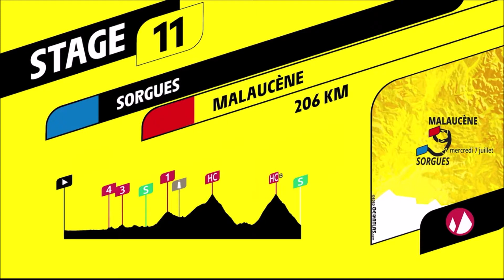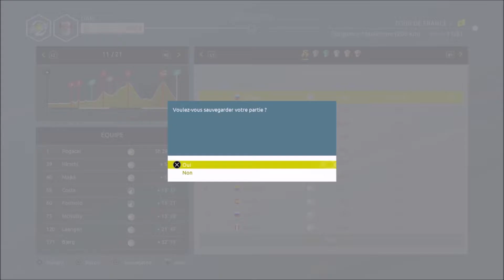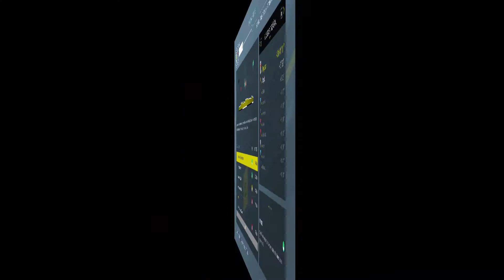Tour de France 2021 - UAE Emirates - Étapes/Stages 10-11-12 Tadej Pogačar |HD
Tour de France 2021 Published by NACON and developed by Cyanide S.A.  PlayStation 4/5 XBOX  - @Borth1348 Team UAE Emirates: Étape 10 - Albertville - Valence - Étape 11 Sorgues - Malaucène - Étape 12  Saint-Paul-Trois-Châteaux - Nîmes